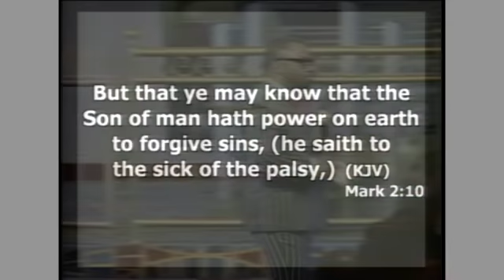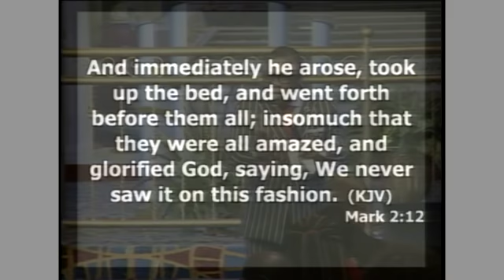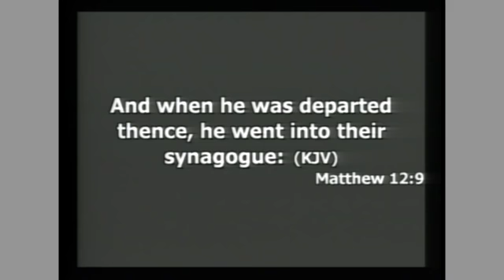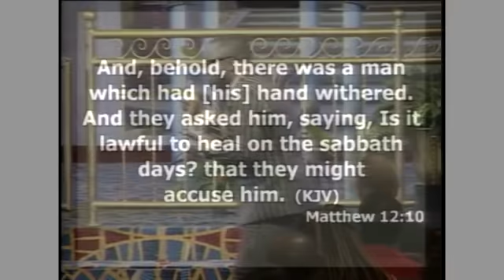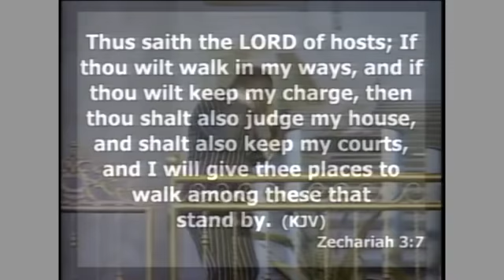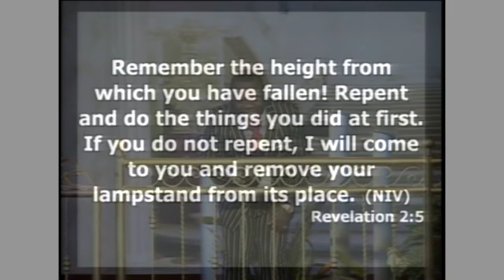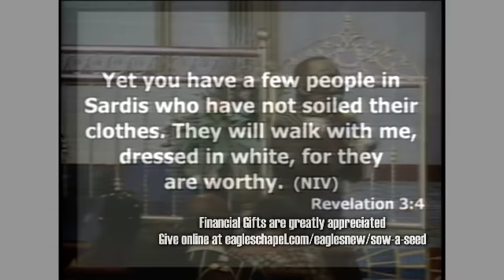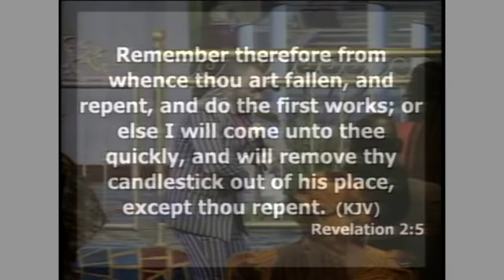The Withered Hand